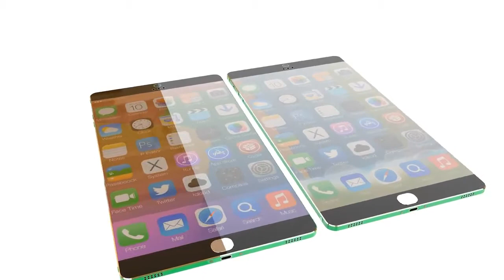iPhone 6 Concept Features